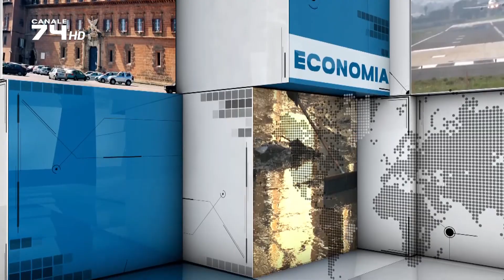TG 10 AGOSTO 2023